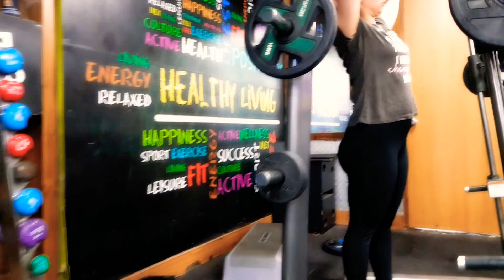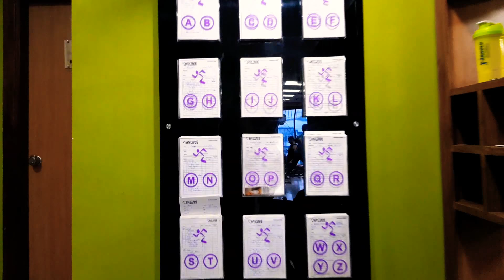Anytime Fitness | Paschim Vihar | GymTour | Day234 | Delhi | India